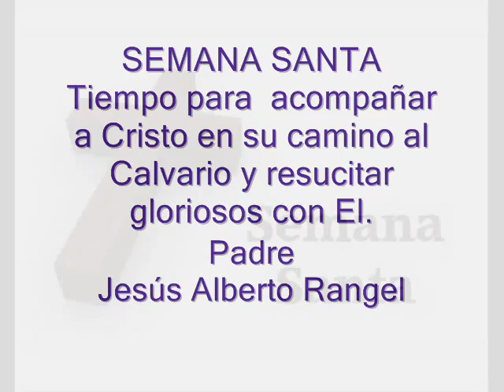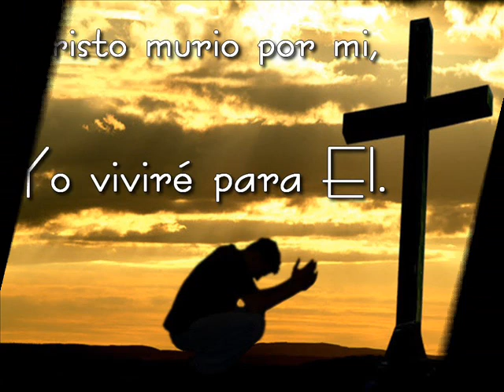SEMANA SANTA 2013. P. Jesus Alberto Rangel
Semana Santa 2013. Tiempo de acompanar a Cristo en su camino al Calvario para alcanzar con el la resurreccion.